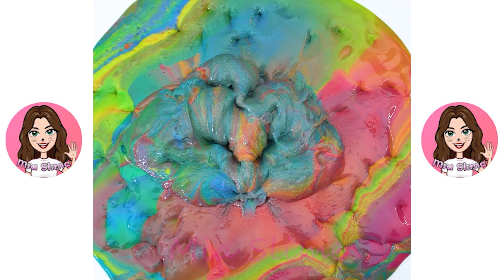Satisfying ASMR Slime Videos #357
Slime
Slime ASMR
Slime Videos
Relaxing Slime